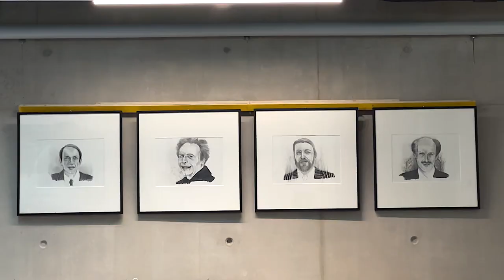ART TRUCK #007 le coup de cœur de Simone Gouanou Oré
Une exposition d’art contemporain a été conçue à partir d'œuvres du FMAC (Collection d’art contemporain Ville de Genève), rêvée et choisie par des travailleuses et travailleurs de la brocante Renfile du CSP de l’espace Tourbillon à Plan-les-Ouates.

Ici l’œuvre coup de cœur de Simone Gouanou Oré: Salò, 2009, ensemble de 4 dessins, crayon gris et crayon noir sur papier de Marc Bauer.

Le groupe a souhaité une exposition militante qui dénonce les injustices et les inégalités tout en signifiant l’importance de protéger la nature et de la respecter. Comment vivre bien, en accord avec la nature et en jouissant de la santé physique et psychique, dans un monde imparfait où sévissent la manipulation et les injustices ?

Un projet de Destination vingt-sept, du FMAC et du CSP.
Avec le soutien de l'Office Fédéral de la Culture, du Canton de Genève (Accès Culture), de la Ville de Genève, de la Commune de Plan-les-Ouates et de l'association Niriuk.